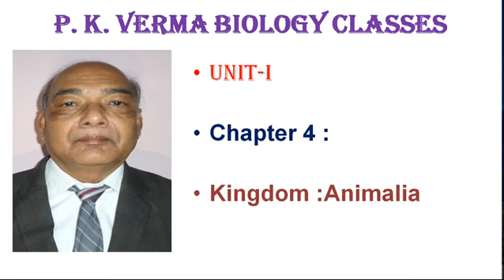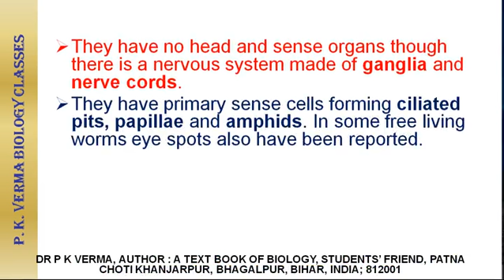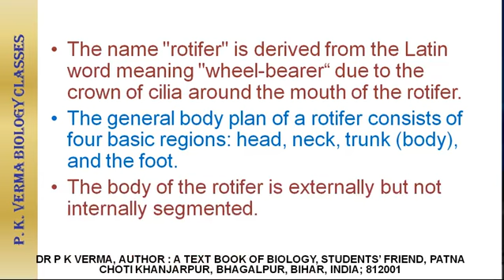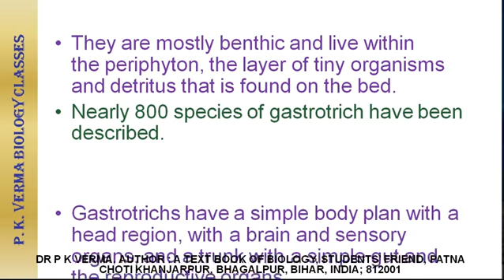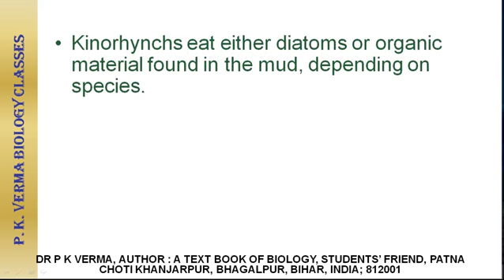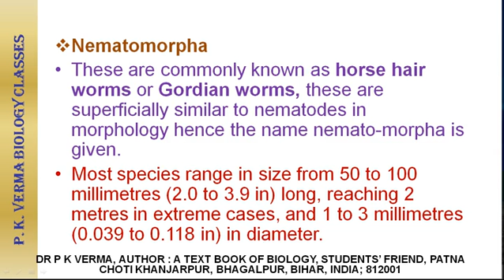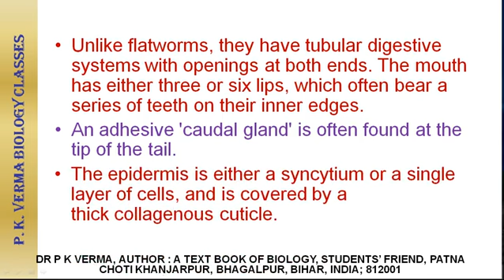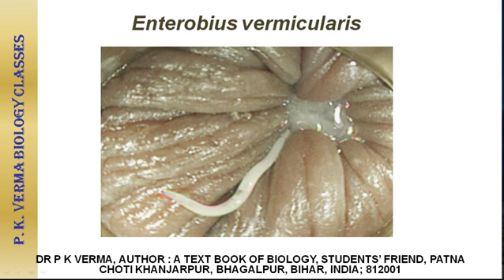Aschelminthes the round worms